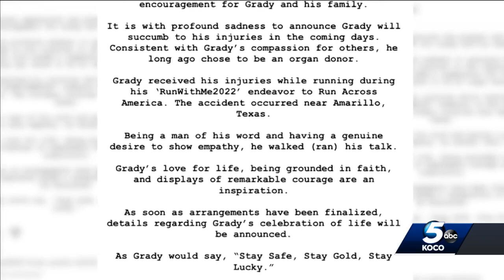Stillwater man, running across the country to support health care workers, is critically injured ...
Stillwater man, running across the country to support health care workers, is critically injured when truck hits him